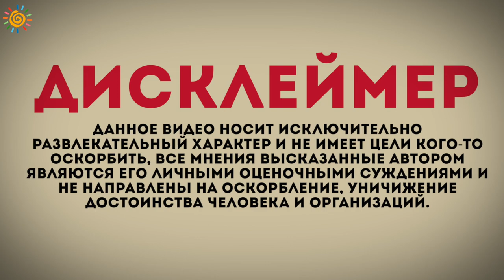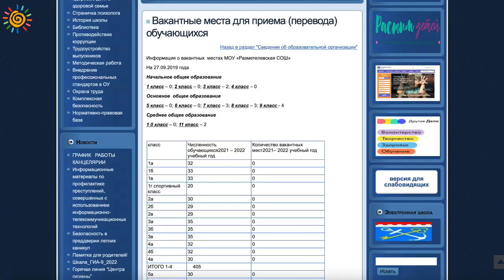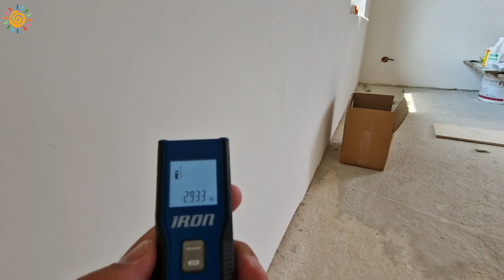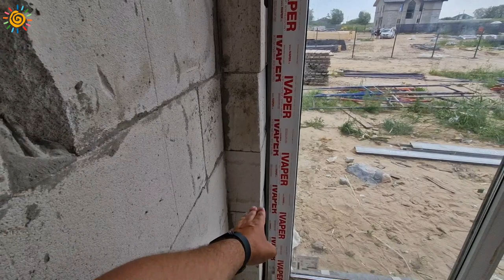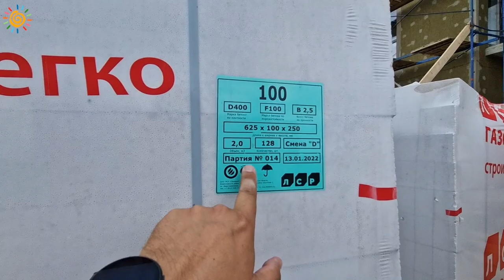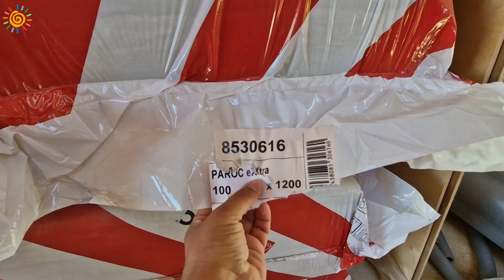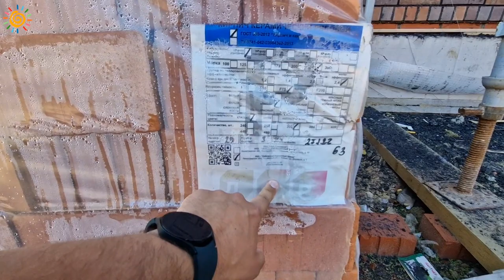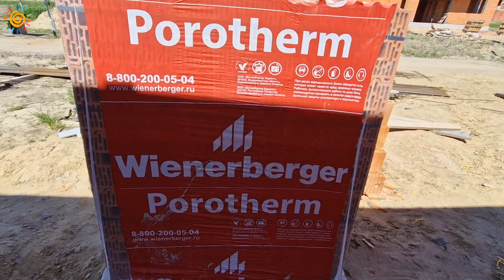Дома на продажу и это Факт Негород Прилесный стиль и Токсово Загородные дома и Домовладения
Друзья, поддержите меня лайком и комментарием
Смотрите: